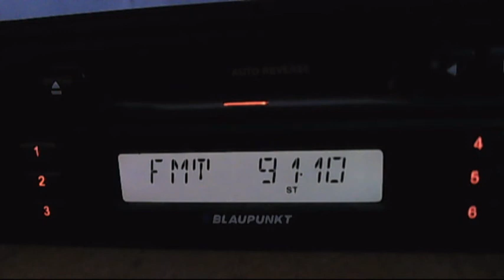fm dx kiss fm constanta dx in bucharest 23:00